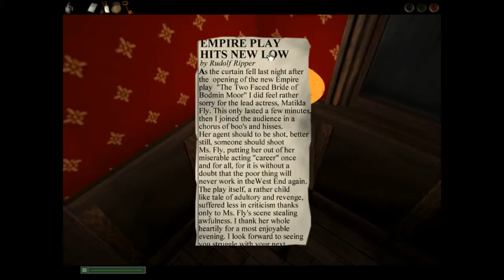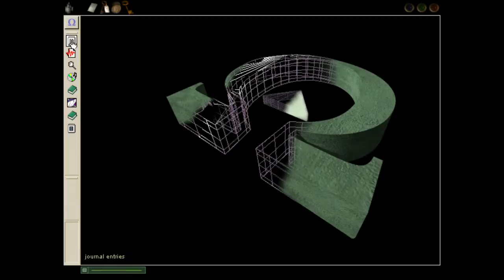Dark Fall: The Journal Stream 10/30/2013 (10/13)